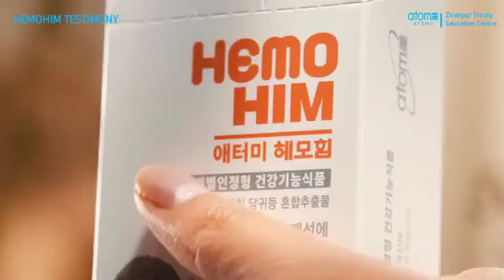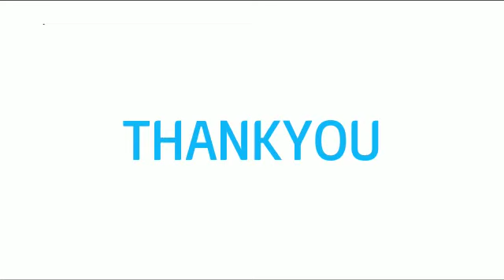𝙰𝚃𝙾𝙼𝚈 𝙷𝙸𝙼𝙾𝙷𝙸𝙼 𝚃𝙴𝚂𝚃𝙼𝙾𝙽𝚈 𝙸𝙽 जलालाबाद इंडिया / 𝚝𝚎𝚊𝚖 𝚒𝚗𝚟𝚒𝚌𝚒𝚋𝚕𝚎👍👍😊🤩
ᴀᴛᴏᴍy ɢʟᴏʙʟᴇ ɪɴᴅɪᴀ
ᴛᴇᴀᴍ ɪɴᴠɪɴᴄɪʙʟᴇ
ᴀʀᴜɴ ᴋᴜᴍᴀʀ